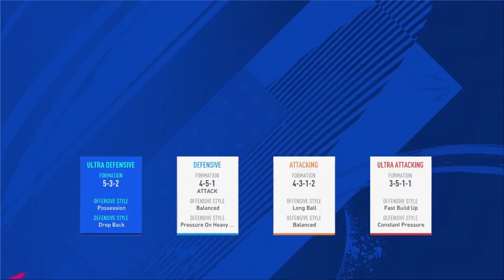Koje sve novosti donosi nova FIFA 19?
Nova FIFA 19 izlazi brzo, a prije nego što ćemo igrati demo Filip i Hrvoje su vam sastavili apsolutno sve što trebate znati o novoj igri.